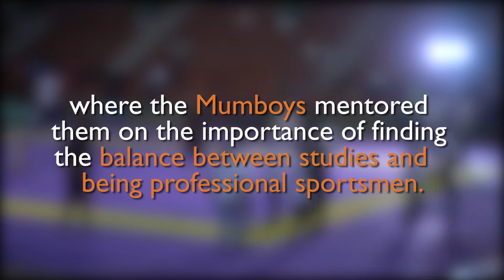U Mumba: Lighthouse Project team trains with U Mumba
The Mumboys were joined by kids form the Lighthouse Project and were mentored on maintaining a balance between studies and being professional athletes.

Le Melange Raheja College (BMS) November
Blitzkrieg KC College November
Harshollas Sydenham College November
Crossroads Shri Ram College November
Anubhav Tilak College November (Maybe)
Prodigies Tilak College (BMS) December
Astra ICLE’s Motilal Jhunjhunwala College (BMS) December
Fantasies SIES College December
Talaash Jai-Hind College (BMS) December
Prerana Raheja College (BMS) December
Udaan Shankar Narayan College December
Aarambh D.G. Ruparel College (BMS) December
Utkarsh S.K. Somaiya College December (May be)
Andreams St. Andrews College December
Kshitij D.G. Ruparel College December
Arth-Manthan N.G. Acharya and D.K. Marathe College December
Phoenix N.G. Acharya and D.K. Marathe College December/January
Shikhar Chetana College December
Dalmia Lions Utsav Dalmia College December
Birlotsav Birla College December
Blow-fest R.D. National College December/January
Pandemonium St. Xaviers College December
Murnajan Sydenham College December
High Voltage Ruia College December
Sankalp Sathaye College December
Econudrum St. Xaviers College December
XYZ St. Andrews College December
My View Pillai’s College December
Swastik R.D. National College December (May be)
Sharpshooters SIES College, Nerul December
Eloquence SIES College (BMS) December
Synergy Sathaye College December (May be)
Utsav Sathaye College December (May be)
Chakrawyuha KES College, Kandivali December
Genesis Vartak College December
Renegade SIES College, Nerul December
Ziegers SIES College, Sion West December
Lakshya M.K. Sanghvi College December
Manthan Khalsa College December
Samiya(Entrepreneur Week) Mumbai University December
Aagman NK College December
Kala Utsav Guru Nanak College December
Rapport R.A. Podar College December
Reflections Ramniranjan Jhunjhunwala College December
SIESONS SIES college, Nerul January
Innovators Vivek College January
Chrysallis Joshi-Bedekar College January
Confluence VES (BMS) January
Career Fair Sydenham College (BMS) January
Aawaz Raheja College (BMS) January
Xpressions Pillai’s College January
Aahan Usha Pravin Gandhi College January
Nexus K.P.B Hinduja College (BMS) January
Kshitij Ramniranjan Jhunjhunwala College (BMS) January
Spandan Patkar Varde College January
Drishti N.M. College (BMS) January
Ashwamedh K.M. Agrawal College January
Zest Annasaheb Vartak College January
Jallosh Bunt Sangha’s Anna Leela College January
Trishna Thakur College January
Reve St. Andrews College (BMS) January
Inspira MCC College(BMS) January
C.H.O.I.C.E. H.R. College January
Integrity Vartak College January
Zeal Guru Nanak College January
Enthusia Vidyalankar Institute January
Falcons K.M. Agrawal College January

To stay updated on all news U Mumba, follow us on all social media handles given below:
Helo - U Mumba